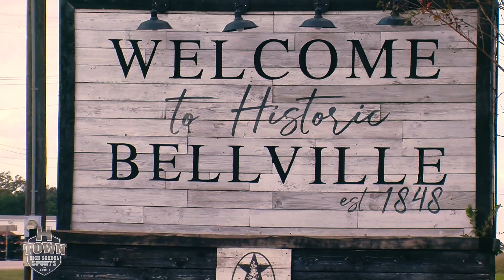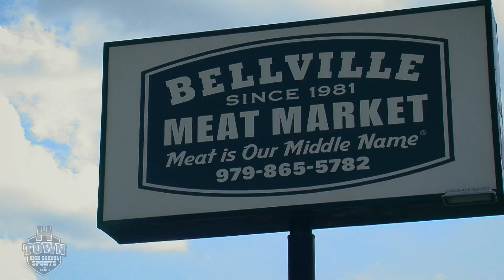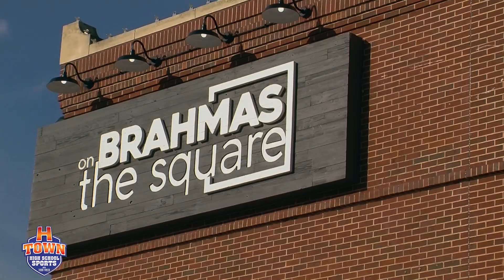H-Town High School Sports 12.16.23 Episode 17